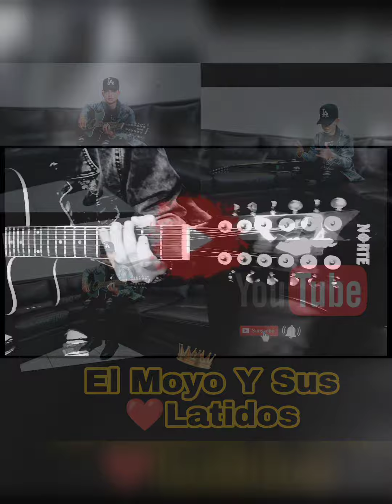El Moyo Y Sus Latidos❤️💯